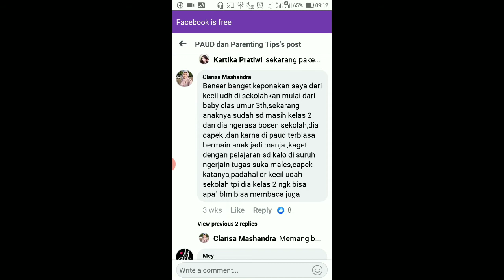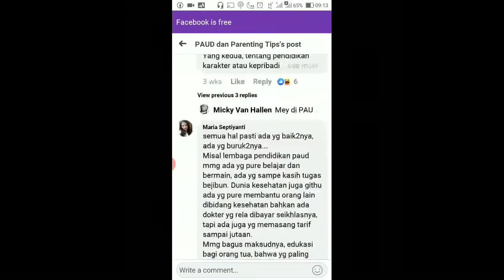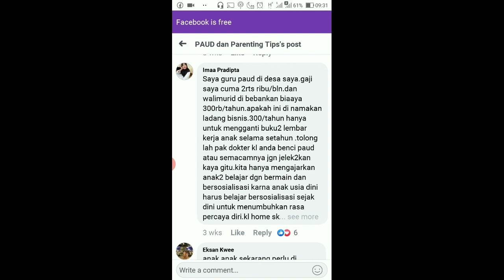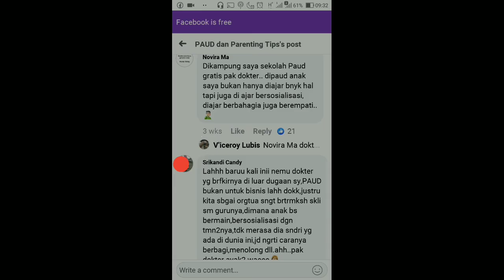PAUD dibilang Bisnis oleh OKNUM DOKTER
PAUD dibilang Bisnis oleh OKNUM DOKTER. Pendidikan anak usia dini itu penting.
Di PAUD juga ada belajar berhitung dan mengenal angka pendidikan anak usia dini, tapi tidak ada target ya. Ada banya ceramah tentang pendidikan anak usia dini. Banyak yang membahas tentang Urgensi pendidikan anak usia dini di era disrupsi.
Bahkan jurusan pendidikan anak usia dini juga cukup diminati.